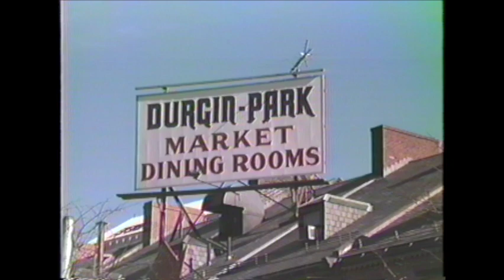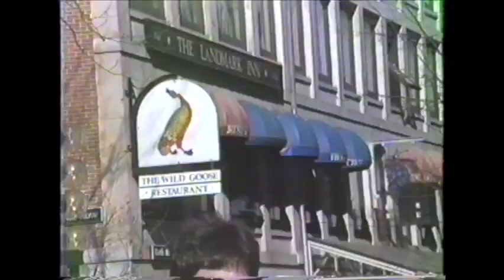1985 Mar 18 - Boston Scenes camcorder footage (Partial Audio)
The North End
Caffé Pompei
Route 93 - Double Decker - Central Artery
Romano Florist
Callahan Tunnel
Faneuil Hall
Quincy Market
Durgin Park
The Landmark Inn
The Wild Goose Restaurant
Street Performers - Buskers
Accordion Player
Tatsukichi Boston
Long Wharf Marriott
Aquarium T Stop
State Street
Rowes Wharf
Logan Airport
TWA 747